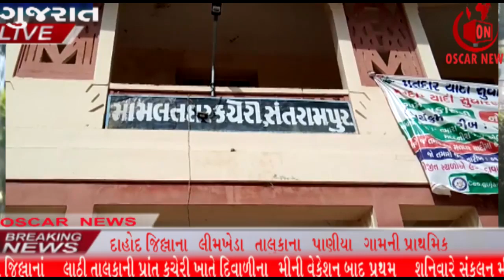સંતરામપુરમાં આદિવાસી આર્ટ્સ એન્ડ કોમર્સ કોલેજ મુસ્લિમ પટાવાળા હસ્તે ધ્વજવંદન|| OscarNews | News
સંતરામપુરમાં આદિવાસી આર્ટ્સ એન્ડ કોમર્સ કોલેજના પટાંગણમાં એક મુસ્લિમ પટાવાળા ભાઈ તેઓનું નામ છે સુલેમાન મોદન તેમના વરદ હસ્તે આદિવાસી આર્ટ્સ એન્ડ કોમર્સ કોલેજના પ્રિન્સીપાલ શ્રી અભય પરમાર એ તેમને નોકરીમાં સરકારી નિયમ મુજબ વય નિવૃત થવાના છે ત્યારે તેમના વરદ હસ્તે ૨૬મી જાન્યુઆરી પ્રજાસત્તાક દિન નું ધ્વજવંદન કરાવતા સમગ્ર શિક્ષણ આલમમાં ખુબજ ખુશીની લહેર દોડી જવા પામી છે અને તમામ સરકારી કર્મચારી અધિકારીઓએ આ ખુશીના પ્રસંગે બિરદાવીને ખુબજ હાર્દિક શુભકામનાઓ પાઠવીએક મુસ્લિમ પટાવાળા ભાઈ તેઓનું નામ છે સુલેમાન મોદન તેમના વરદ હસ્તે આદિવાસી આર્ટ્સ એન્ડ કોમર્સ કોલેજના પ્રિન્સીપાલ શ્રી અભય પરમાર એ તેમને નોકરીમાં સરકારી નિયમ મુજબ વય નિવૃત થવાના છે ત્યારે તેમના વરદ હસ્તે ૨૬મી જાન્યુઆરી પ્રજાસત્તાક દિન નું ધ્વજવંદન કરાવતા સમગ્ર શિક્ષણ આલમમાં ખુબજ ખુશીની લહેર દોડી જવા પામી છે અને તમામ સરકારી કર્મચારી અધિકારીઓએ આ ખુશીના પ્રસંગે બિરદાવીને ખુબજ હાર્દિક શુભકામનાઓ પાઠવી
Oscar News Pvt. Ltd.
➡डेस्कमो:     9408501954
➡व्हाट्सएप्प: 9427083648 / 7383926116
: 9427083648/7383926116